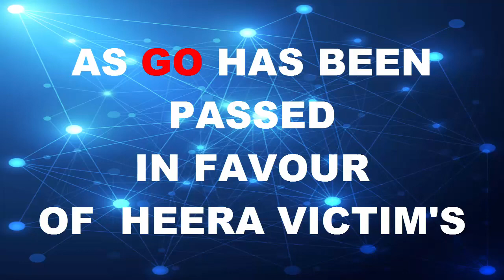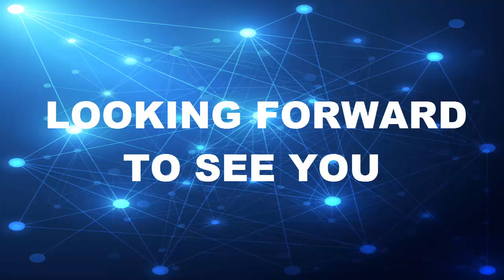Heera Victims Association meeting on 9 June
Shahbaz ahmed khan